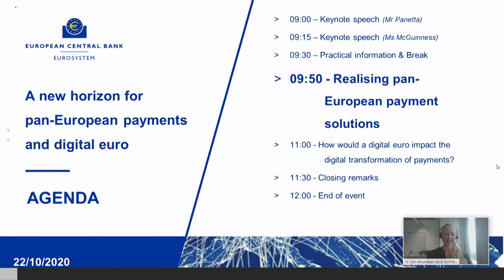Panel discussion: Realising a pan-European payment solution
Monique Goyens, European Consumer Organisation, Gilles Grapinet, Worldline and European Digital Payments Industry Alliance, Dimitri Pattyn, ECB, Javier Santamaría, European Payments Council and Joachim Schmalzl, Deutscher Sparkassen- und Giroverband and European Payments Initiative discuss how to realise a pan-European payments solution